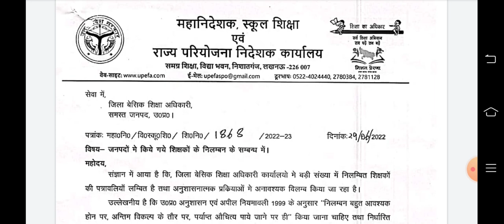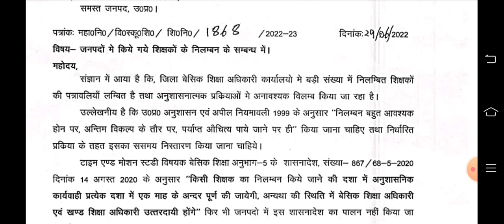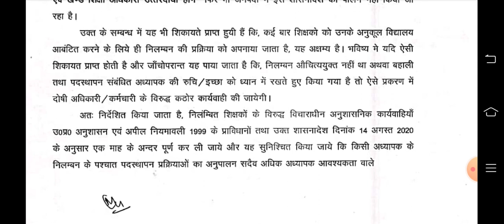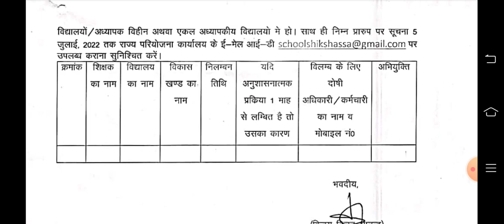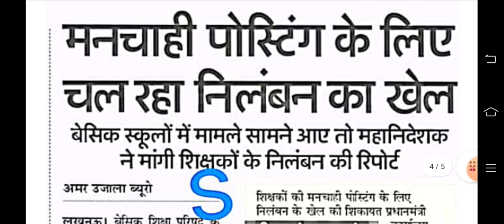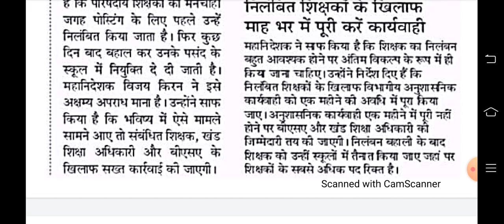निलम्बित शिक्षकों की मनचाही पोस्टिंग पर लगी रोक,स्कूल शिक्षा महानिदेशक ने जारी किया आदेश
निलम्बित शिक्षकों की मनचाही पोस्टिंग पर लगा विराम स्कूल शिक्षा महानिदेशक ने जारी किया आदेश||